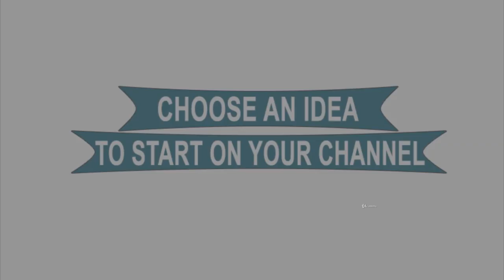YouTube Full Guide, Secrets of Success 3 Choose an Idea for Channel